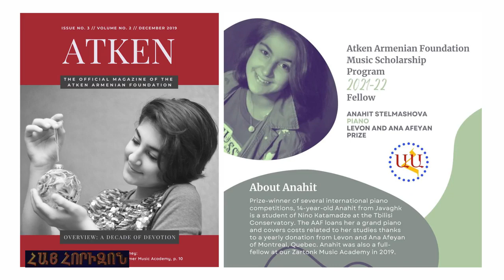Ջավախքի փայլող աստղը՝ Անահիտ Ստլմաշովա